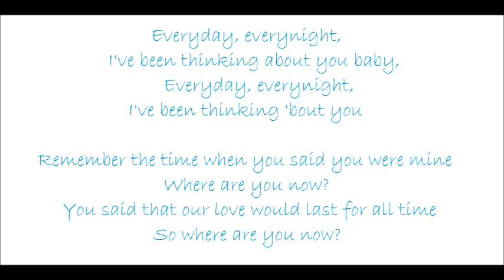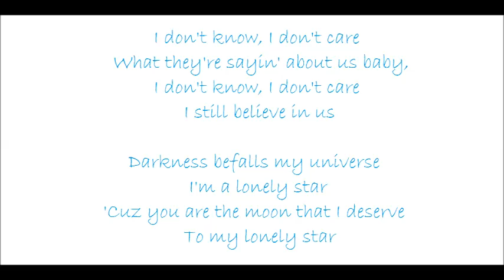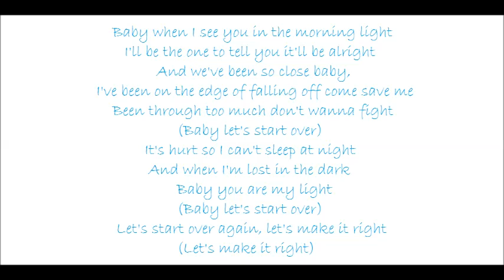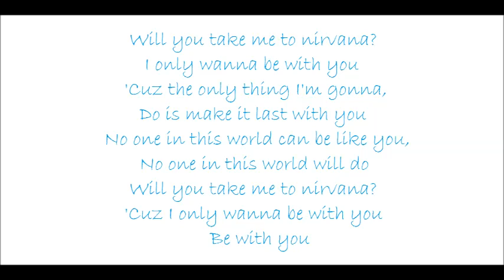Take Me To Nirvana Julie Anne San Jose feat. C-Tru [Audio + Lyrics]